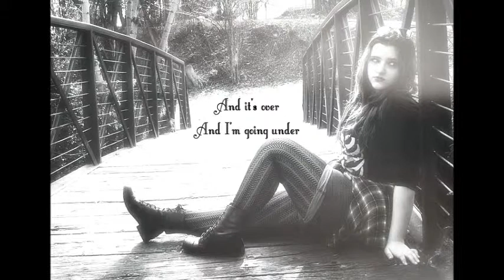Never Let Me Go ( Florence + The Machine) - Cover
I think this sounds awesome with headphones!